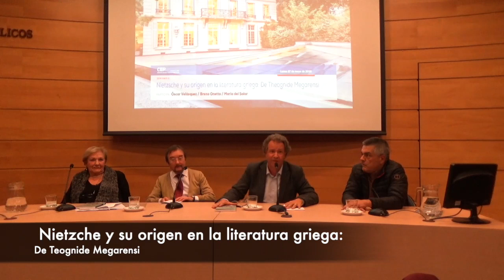Nietzsche y su origen en la literatura griega: De Theognide Megarensi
Óscar Velásquez presentó su traducción y edición crítica de "De Theognide Megarensi", la primera publicación del filósofo alemán.
Organizada el Centro de Estudios Públicos (CEP) el 27 de mayo de 2019.